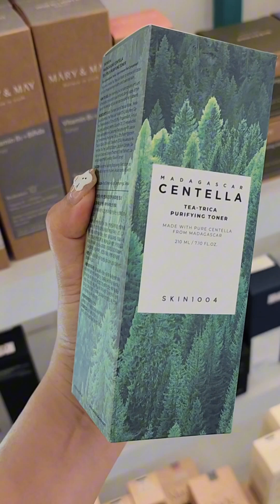ទឹកToner ចាំបាច់អត់?! គួរប្រើជាមួយសំឡី​អត់? 🤔 do I need toner in my step skincare routine?